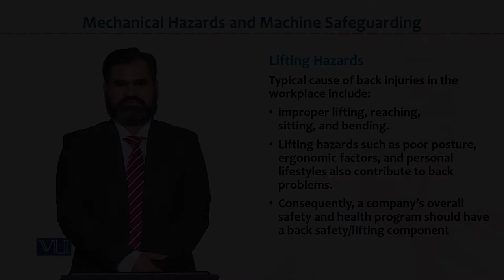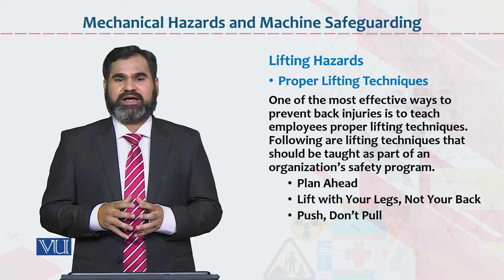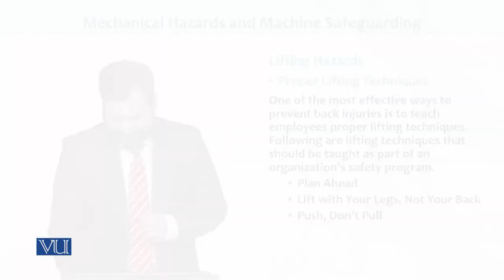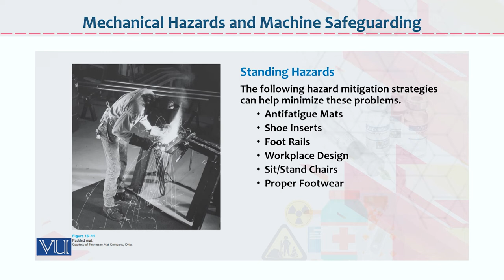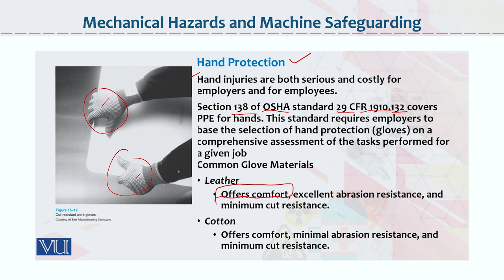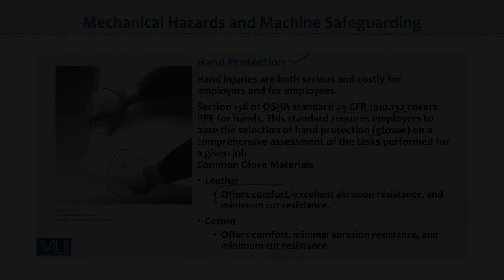HRM733_Topic062 | Occupational Health & Safety